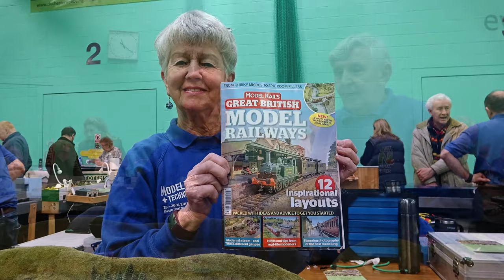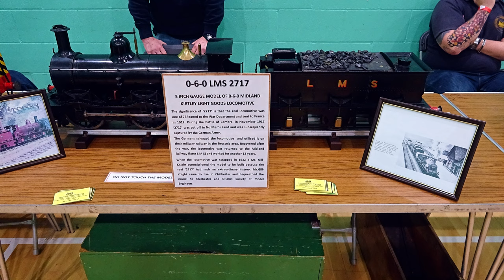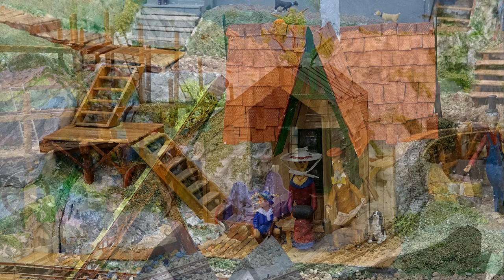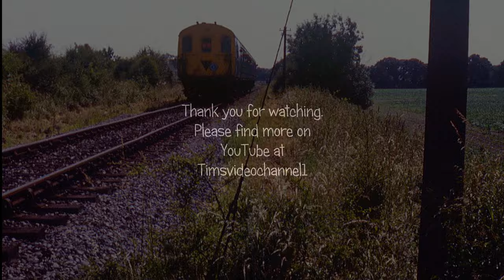Model Railways, Boats, Meccano & lots more at the Midhurst 'Grange Centre' 39th Modellers Exhibition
I visited another venue where the decision makers took the difficult decision to go ahead with a planned exhibition rather than cancel as has been the case with far too many shows this year. Their faith was rewarded with happy visitors and exhibitors who were genuinely delighted to be out and about once again, socializing, enjoying their hobbies, sharing stories and catching up with friends old and new. I’ve listed most of the exhibits along with a time to click on to go straight to it. I have also missed one or two out, you’re help would be appreciated to fill in some of the gaps. For those of you who may not be aware of where Midhurst is located, it’s a pretty town located in West Sussex, England.

00:40 - 16mm Narrow Gauge Modellers - Hampshire Area Group
04:31 - Waalhaven – Liphook and District Model Railway Club – HO Scale
05:21 - Sid Ford - O Gauge
05:40 - Frattenbury – (Chichester and District Society of Model Engineers) Hornby Dublo Layout – OO Gauge
07:30 & 09:30 - Eastleigh & District Model Boat Club
09:00 - South Coast Modellers
10:54 - Black Hole Wargamers
11:08 - West Sussex N Gauge Model Railway Club
15:27 - Lower Chaldon (East Surrey 16mm Group)
18:45 - Chichester & District Society of Model Engineers
19:16 & 19:36 - Victoria Model Steamboat Club
19:19 - Hanwell & District Model Society
20:11 - Syd Bunker – American ‘G’ Gauge Models
21:20 - Schooner Radio Control Group
21:52 - Charlie Fox Wilson ‘Rainbow Rock’
25:48 - Runnymede Meccano Guild
28:37 - Portsmouth Model Boat Display Team
30:23 - Portsmouth & District Model Power Boat Club
31:23 & 32:13 - Crawley Model Boat Club
31:44 & 32:24 - Basingstoke Model Boat Club
32:07 - The Warship Squadron
32:41 - Phoenix Marine Model Club
- Swiss Cottage Model Boat Club
33:46 - Crowborough Model Boat Club
33:53 - Superb model of the Severn Valley Railway’s “Victoria Bridge” over the River Severn near Arley
34:22 - Last passenger train on the remains of the Chichester to Midhurst Railway between Chichester and Lavant photographed on the 11th July 1981